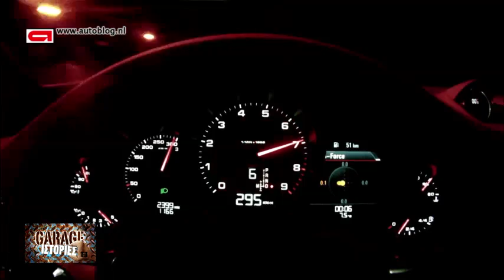Garage ιστορίες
Συνέντευξη του Άγγελου Χαριστέα στην εκπομπή.